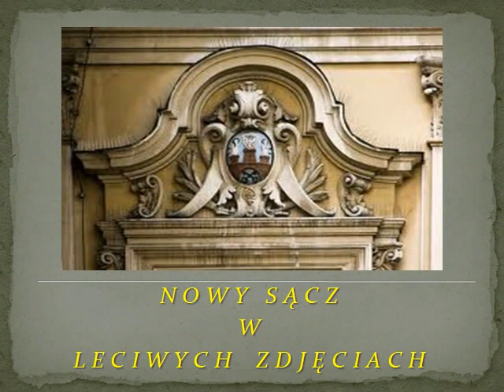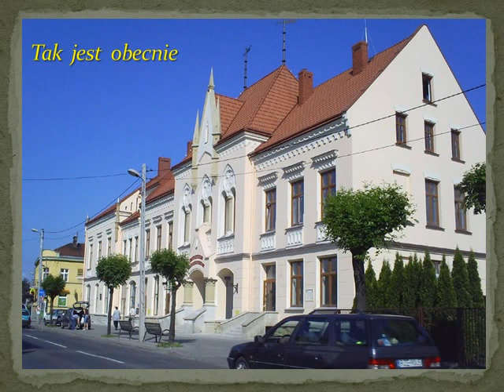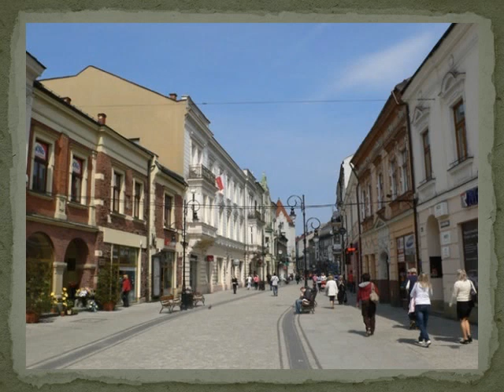Nowy Sącz w leciwych zdjęciach